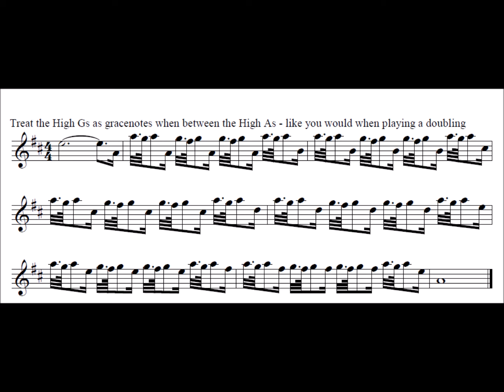Great Highland Bagpipes Intermediate Exercise 31 – low pitch normal speed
This exercise is intended to help with F, High G and High A doublings.

It helps in this by making clear where things happen and setting up common patterns for your hands to know when you meet this in a tune.This exercise contains patterns which frequently occur in many tunes.

Watch out for maintainig mental focus and that the strikes don't fall out of control.

There are five stages in learning to play something:

-Speeding up